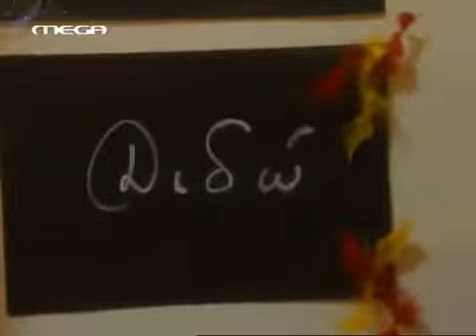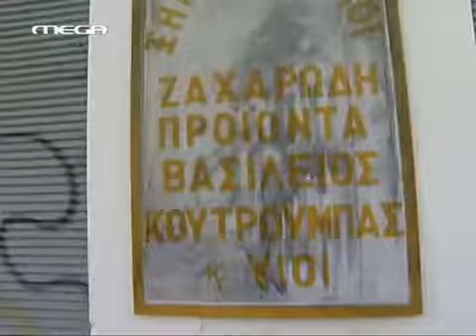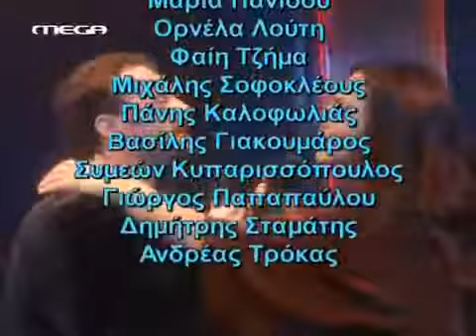ΜΑΥΡΑ ΜΕΣΑΝΥΧΤΑ ΕΠΕΙΣΟΔΙΟ 5